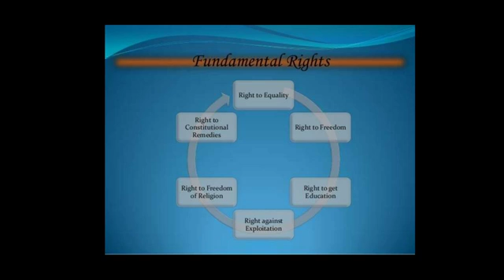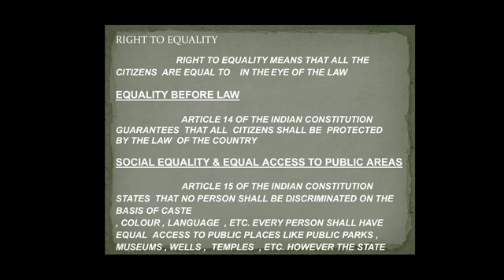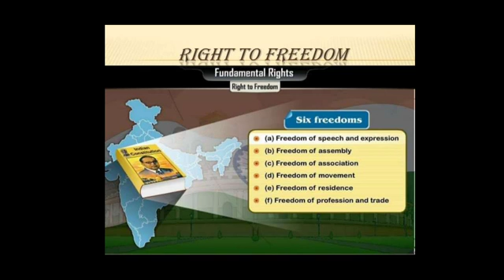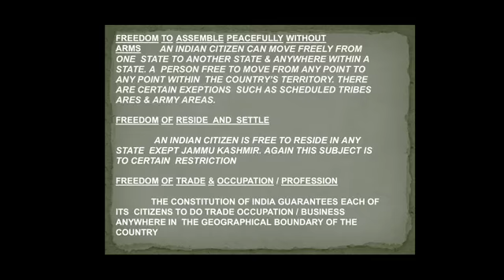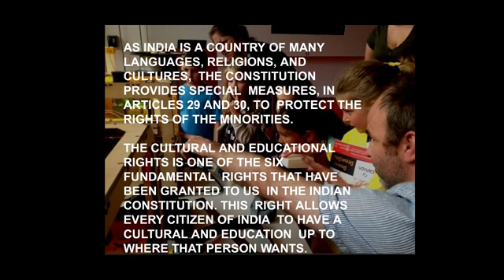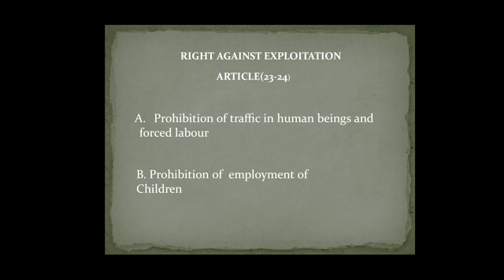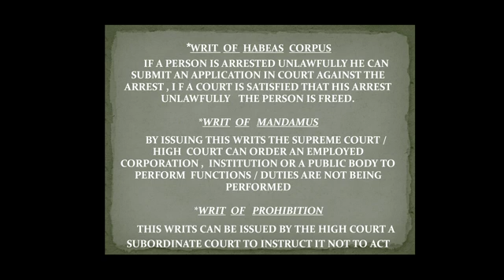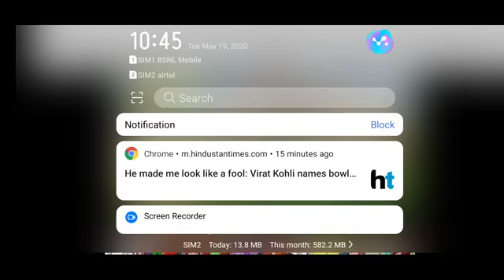CLASS 9 & 12 CHAPTER 3 The fundamental rights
CHAPTER 3
The fundamental rights